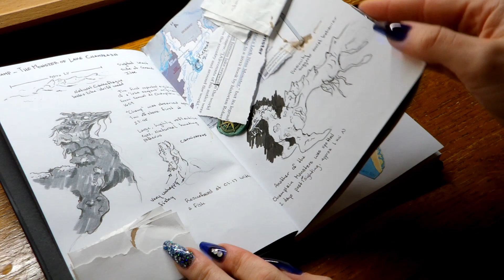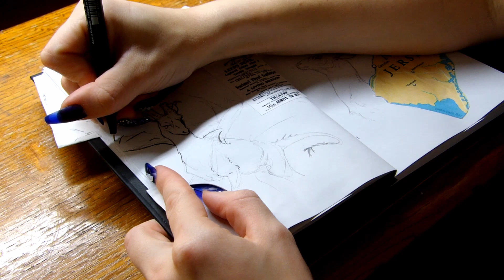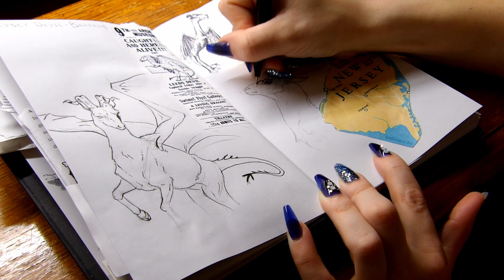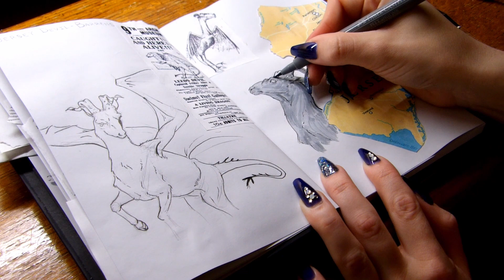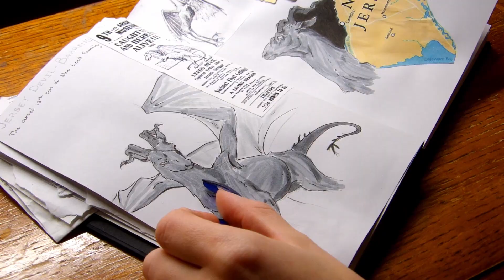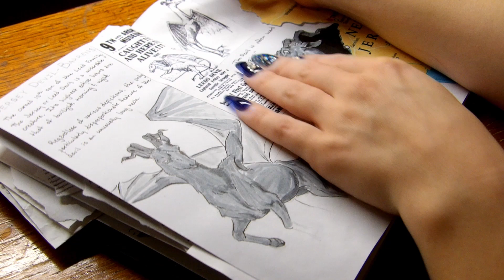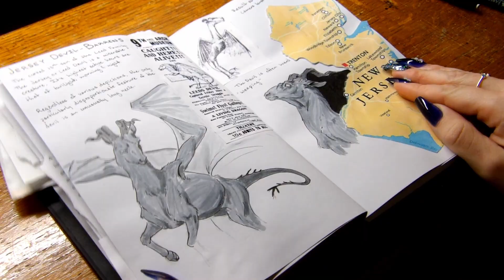Inktober 2023 Day 4: Jersey Devil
The Jersey Devil, also known as Leed's Devil or the thirteenth child.

Day 4 of Inktober 2023

Drawing was completed Oct 4